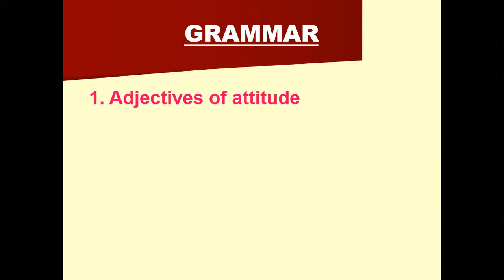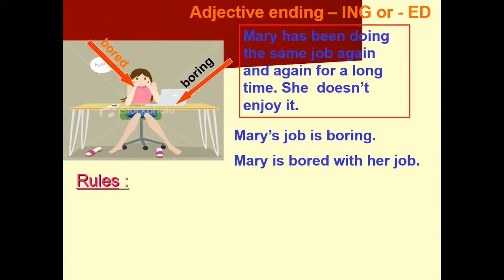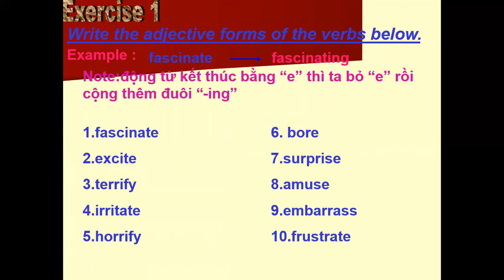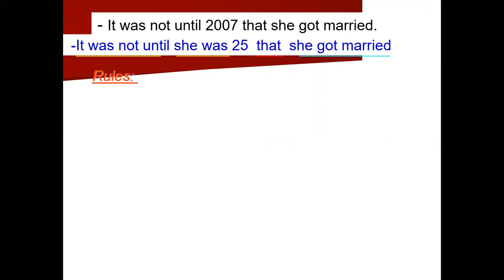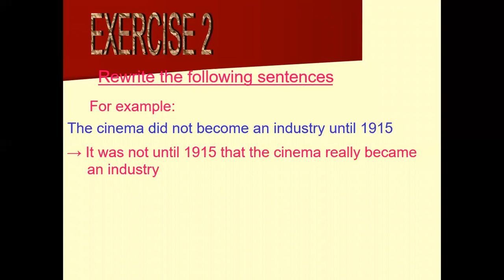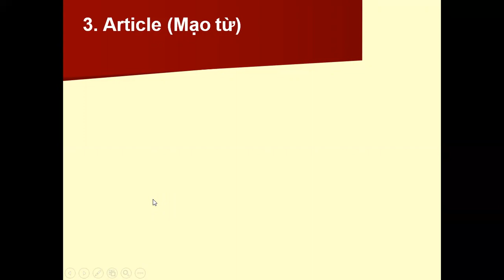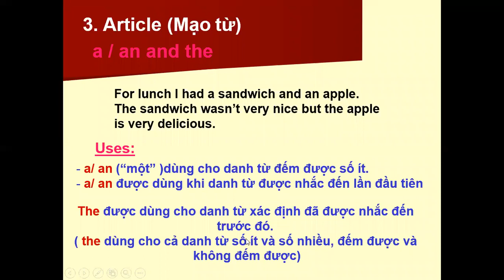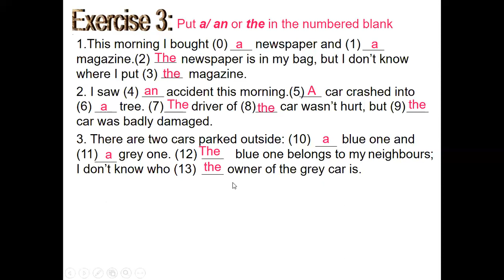video u13 FILMS AND CINEMAS language focus